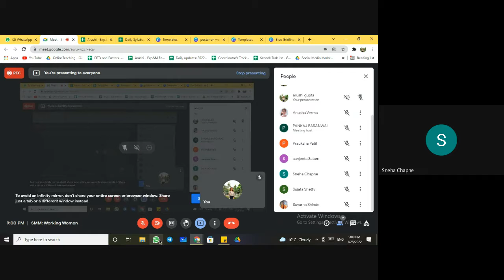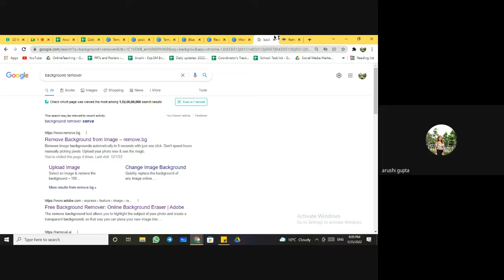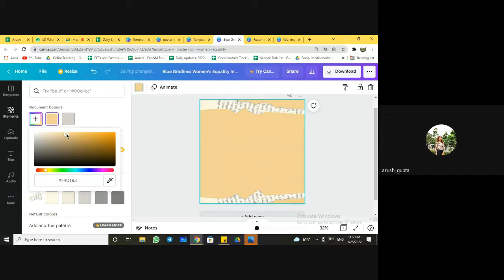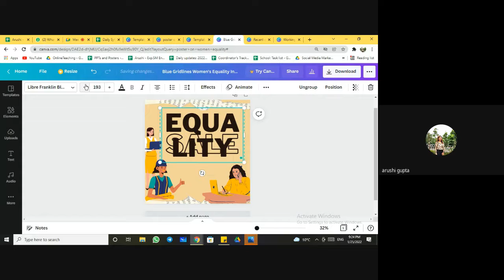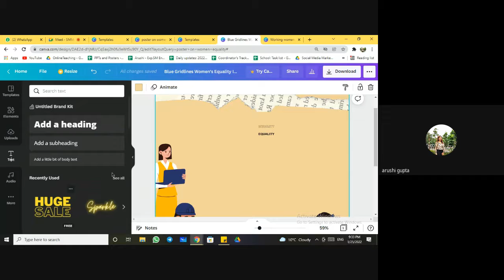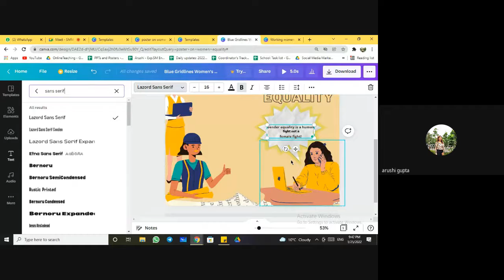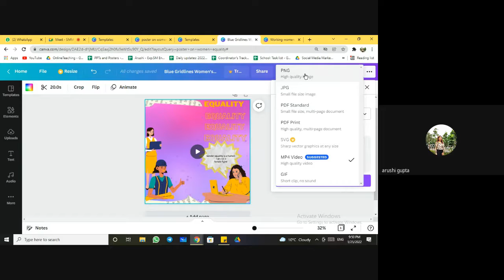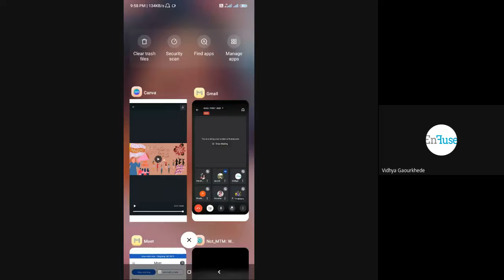Poster Design With Canva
In this video, Arushi Ma'am is gonna show you How To Make Poster Design In Canva so, watch this full tutorial.

If you want to join our bootcamp please fill this form

First month is free of cost!